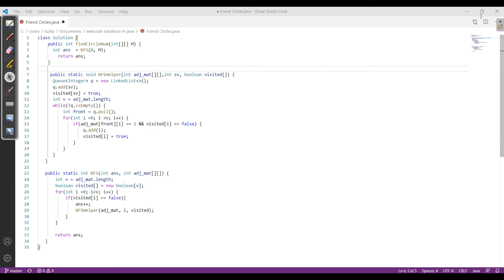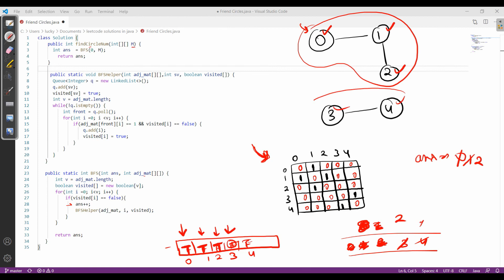Friend Circles | leetcode 547 | Hindi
liked this video?